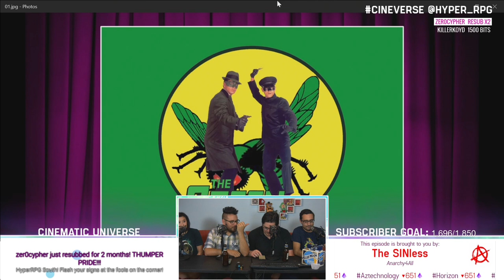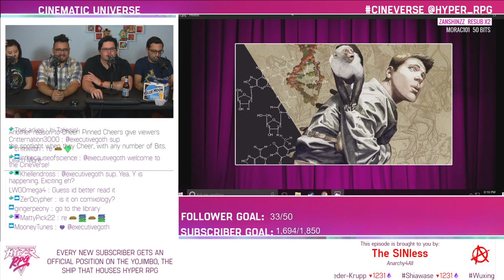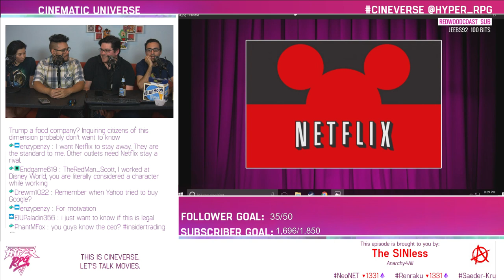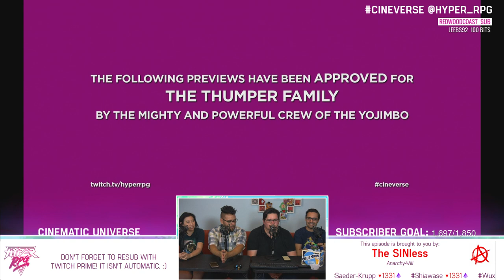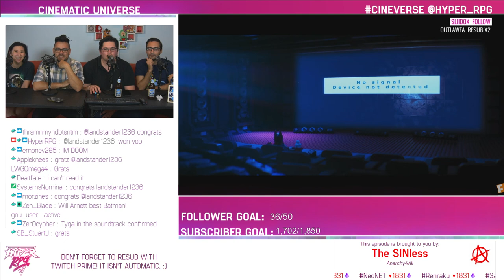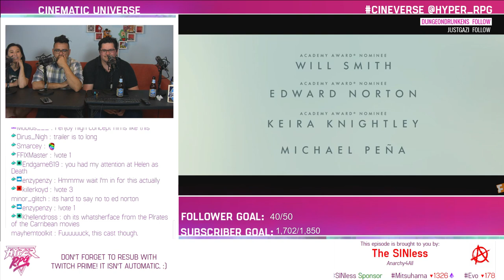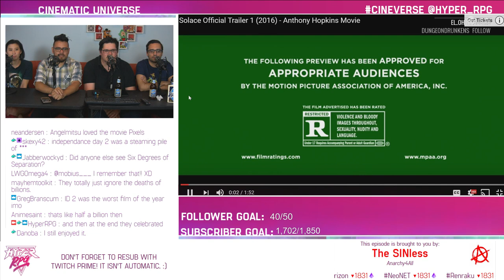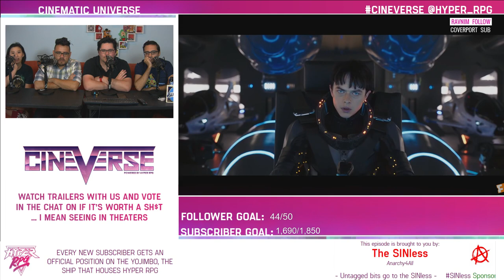Movie Magic & Opinions! | Cineverse Episode 4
Welcome to Cineverse, our new show about movies with some awesome folks you know and love! Today we checked out LEGO Batman, Solace, and more!

every Tuesday at 7:30 PM PT!